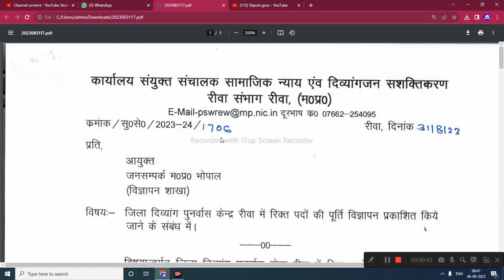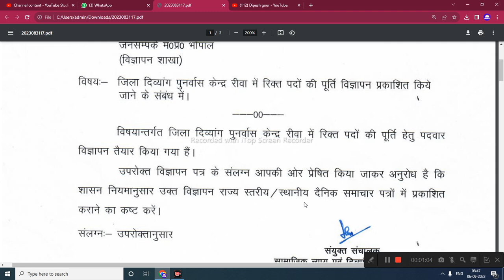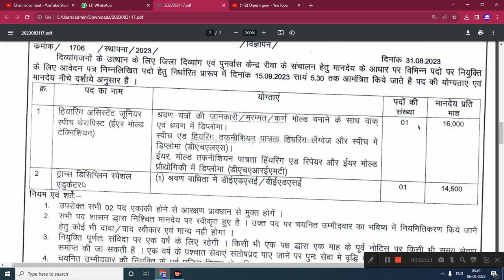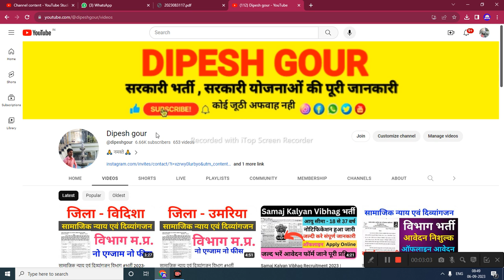सामाजिक न्याय एवं दिब्यागजन विभाग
सामाजिक न्याय एवं दिब्यागजन विभाग bharti @dipeshgour

My others social media link follow

mmsky
dipesh gour
mmksy
gtms
mmsky update
mp panchayat sachiv vacancy 2023
mukhyamantri
sikho kamao yojana registrati.
rojgar sahavak
cmyip
mukhyamantri sikho kamao yojana new upd..
annadoot yojana
janseva mitra
jila Umaria bhari,jila collector karyalay Bharti,mp job,samajh nay vibhag bharti,mp si vacancy 2023,mp vacancy 2023,mp new vacancy 2023,umaria city,krishna bhakti message,inspirational prasang 2023,Jila umariya bharti ,ग्राम सेवक और पंचायत सचिव भर्ती 2023,mp panchayat sachiv vacancy 2023,mp panchayat sachiv vacancy 2022,mp panchayat sachiv vacancy 2023 apply online,mp upcoming vacancy 2023,

      😍DIPESH GOUR😍